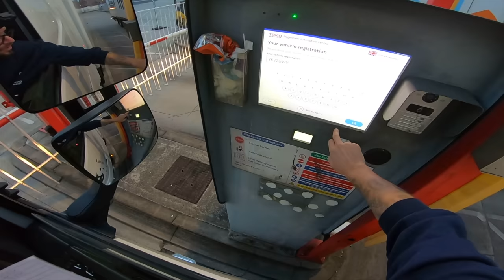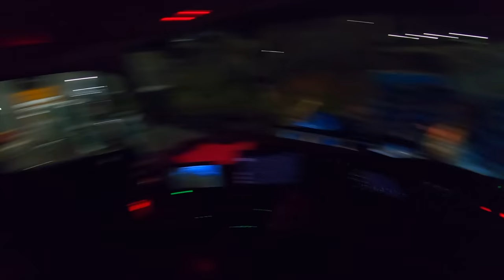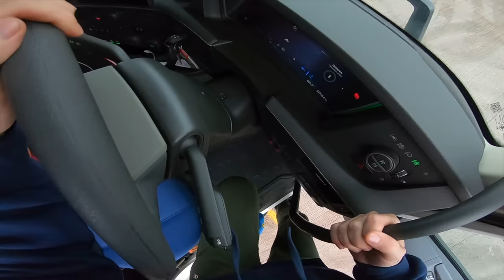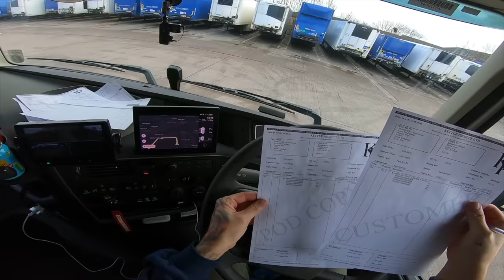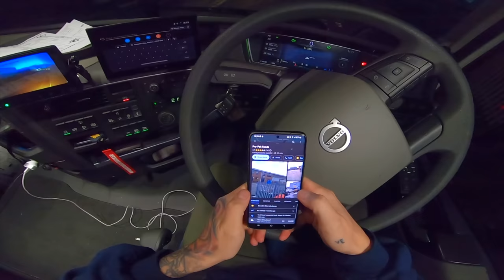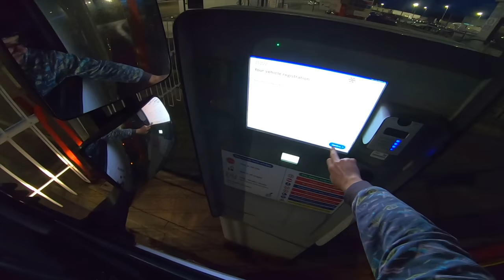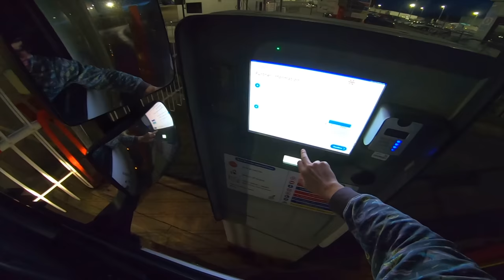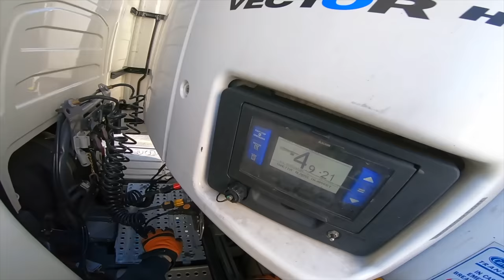truckereala408 - AICI SE TERMINA AVENTURA! ULTIMA TRUCKEREALA